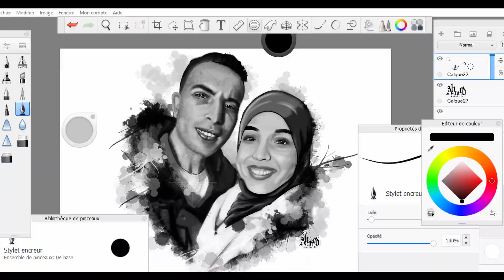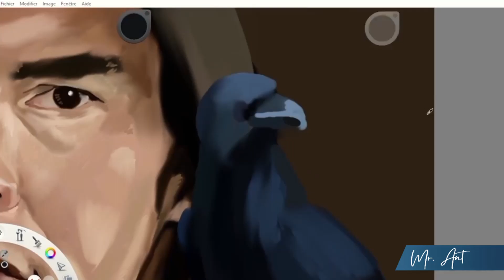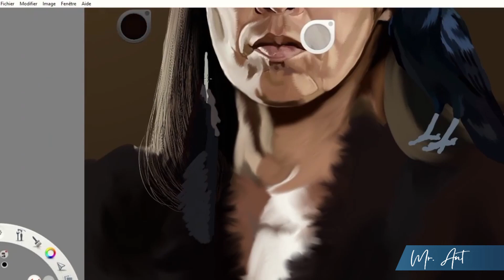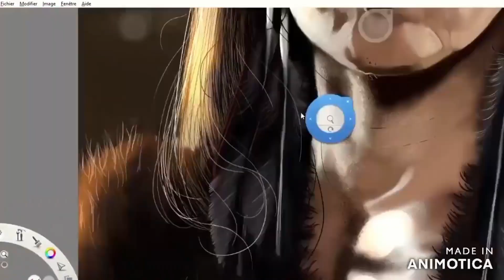Time lapse Concept art digital painting ✍✍ "the indian shaman"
Done on Autodesk Sketchbook using  wacom tablet 🖊🖊.
Artist : Ahmed Nait Talb 💙💙
3h45min of work 💻💻